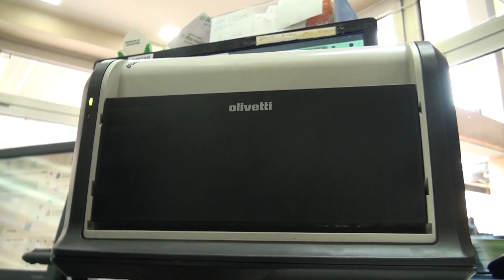Tv Tera Ritamot na gradot Vo utresnoto loto 300 000 evra za 7ka 19 02 2019